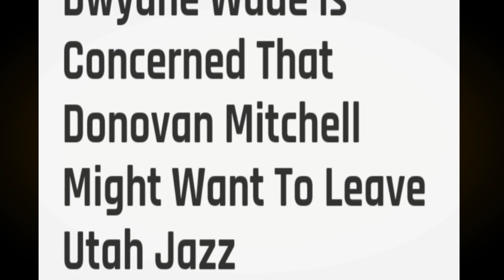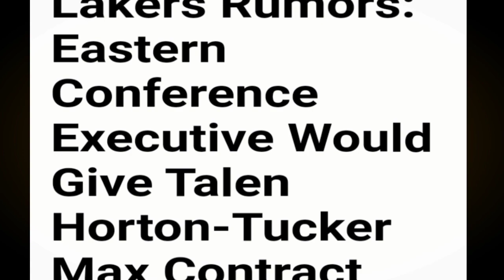Horton-Tucker INAAGAW na sa LAKERS | Mitchell AALIS sa Utah JAZZ? | EPEKTO ng PAGKAWALA ni GIANNIS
Mga IDOL, ang pagkukwentuhan nga natin dito ay tungkol sa balitang inaagaw na sa Lakers si Talen Horton Tucker. Dagdagan narin natin ng ibang balita.